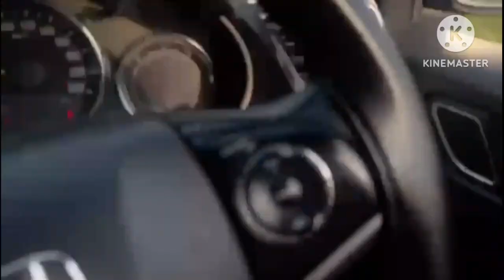उत्तराखंड का एक खूबसूरत गांव/a beautiful village in uttarakhand/news & veiws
YouTube.com/@UCGuBeTbyDah5Jw62ViOsb1w